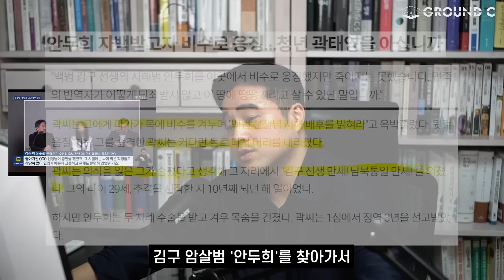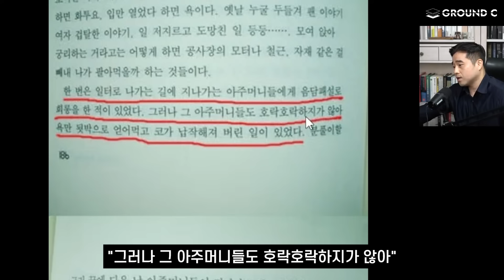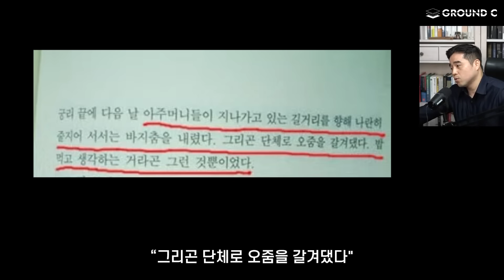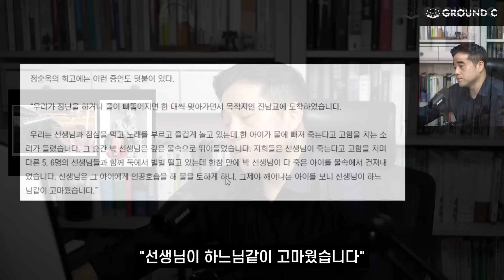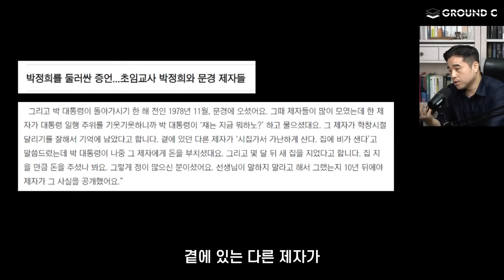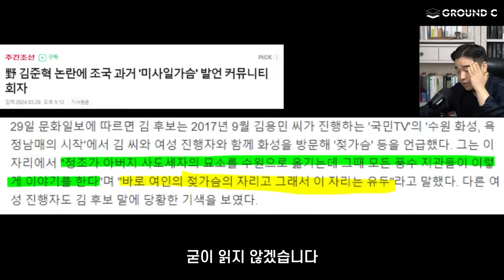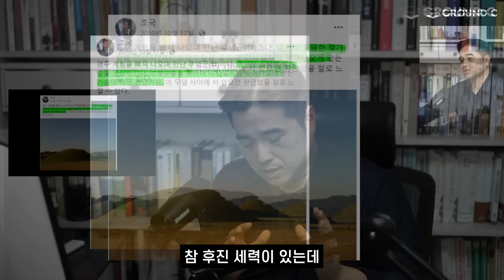당신은 노짱의 과거를 아십니까?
9모닝뉴스는 매주 월/수/금 아침 9시에 시작합니다 :)